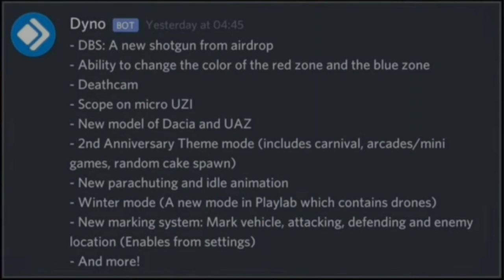PUBG MOBILE 0.17.0 UPDATE FULL INFORMATION,Confirm Release Date?? 2nd Anniversary!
Confirm Release Date?? 2nd Anniversary??
In THIS VIDEO I'm GOING To SHOW EVERYTHING RELATED THE PUBG MOBILE NEW UPDATE 0.17.0 RELEASE DATE,NEW GUN, NEW CARS,2nd ANNIVERSARY THEME ,WINTER MODE, DRONE,

CREDIT-
                 [  DARK SQUAD GAMING ]

PUBG Mobile New Gun

PUBG Mobile New Features

PUBG Mobile New Update Release Date

New Map Update

Pubg Mobile Official News

Pubg Mobile Official Tweets

FLIPCATCH GAMING

DARK SQUAD GAMING

Winter Mode

2nd Anniversary

Update 0.17.0 Now Available

New Dacia and New Uaz